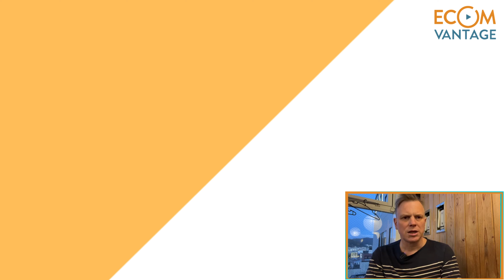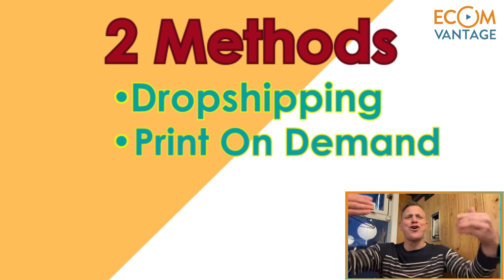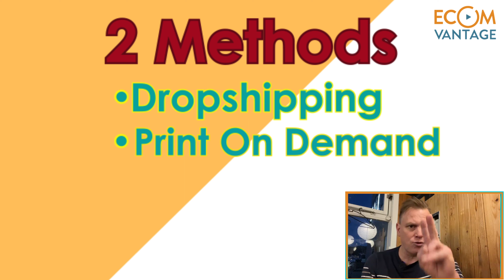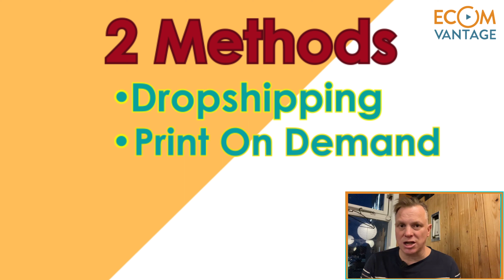Ecom: FB Ads Suck! It is OVER!